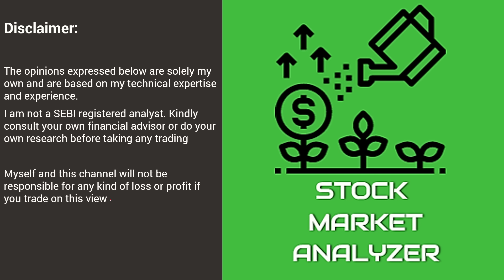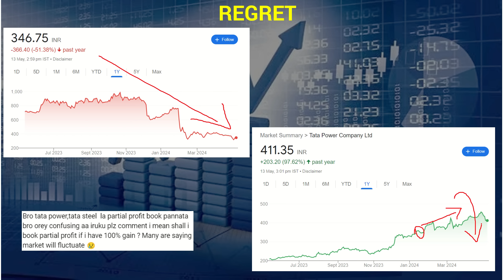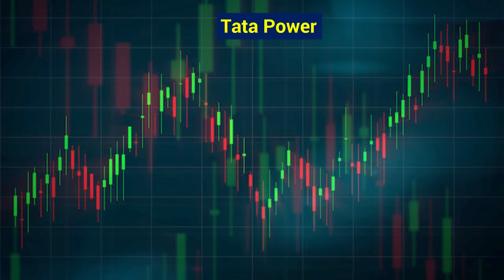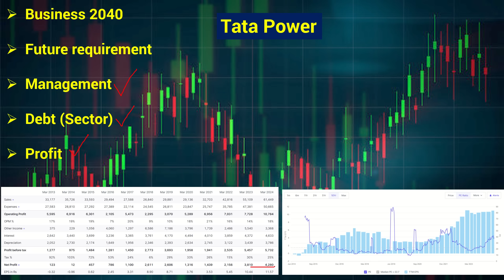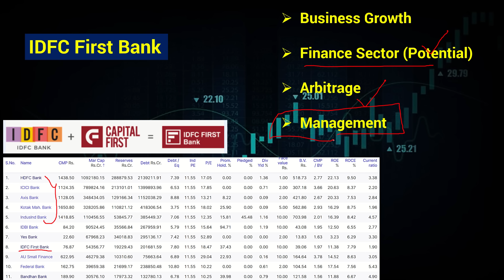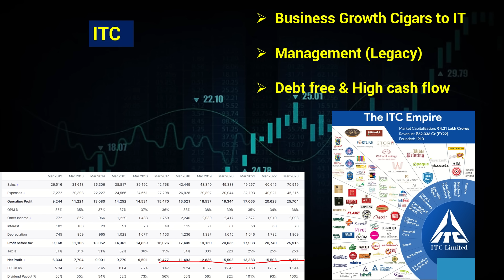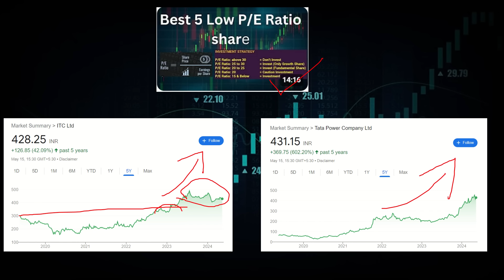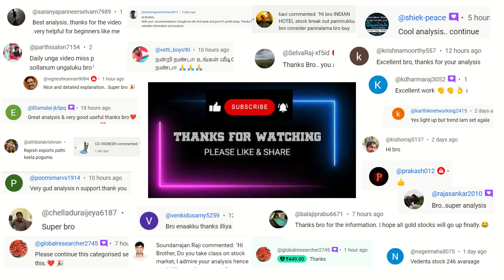ITC|Southindianbank|IDFCfirst|Tatapower|IRFC|Natco|Manappuram|IRCTC|Howtobookprofitinshare |Tamil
Description This channel is for creating stock market education & information purpose.The opinions expressed are solely my own and are based on my technical expertise and experience.I am not a SEBI registered analyst. Kindly consult your own financial advisor or do your own research before taking any trading
Myself and this channel will not be responsible for any kind of loss or profit if you trade on this view
Stock Market Analyzer Channel educate below topics
Stock Fundamental analysis
Business analysis
Longterm investment
Stock Supply & demand
Short term investment
IPO
Dividend stocks
Stock market knowledge sharing
Technical analysis